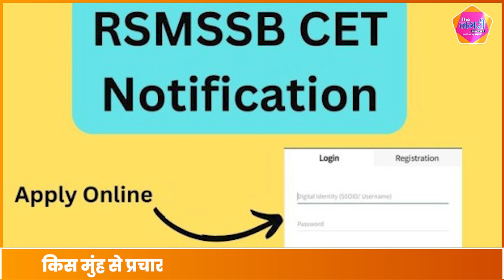Rajkumar Rout के बयान से बढ़ेगी सियासी सरगर्मियां || RAJKUMAR ROAT || BHAJANLAL SHARMA